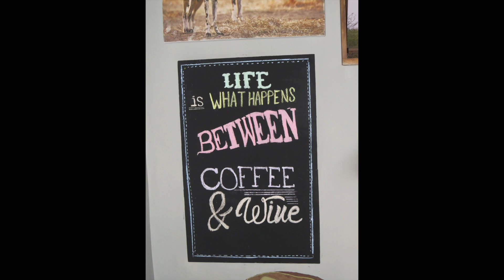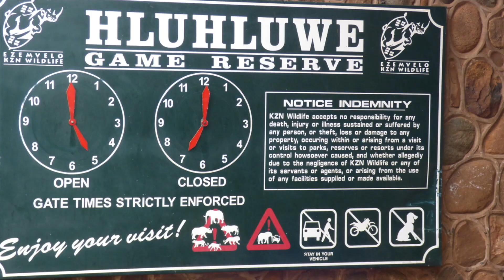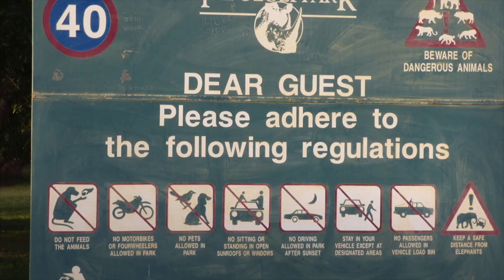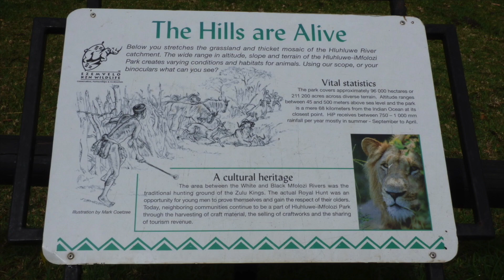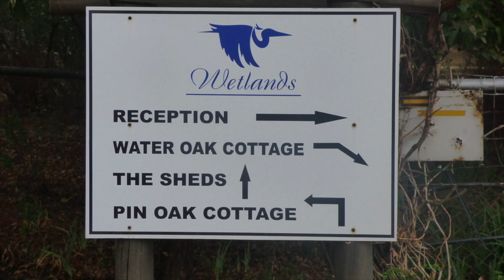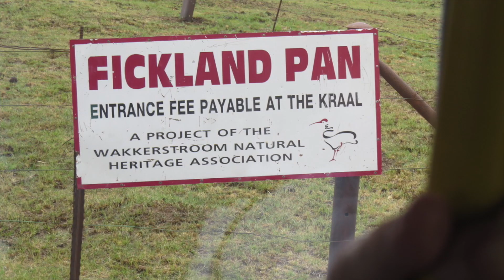Carefree Birding Africa Birding Adventure Hluhluwe & Wakkerstroom